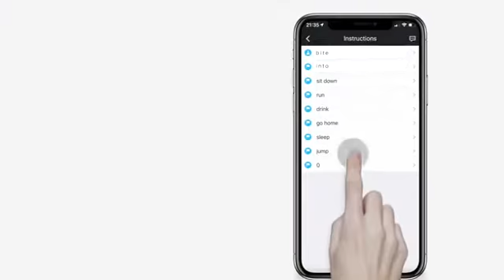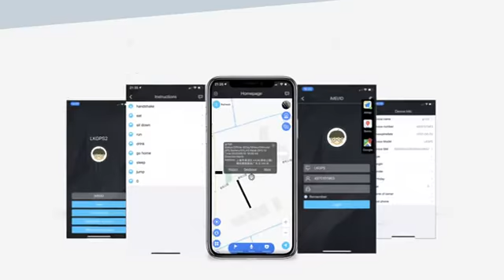LK105B 4G gps tracker for pet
This is 2020 Smart Pet Activity Monitor GPS TrackerLK108B, you can always know the whereabouts of your dogs accurately by our tracking APP/Platform.

For all the dog owners, dogs are your important family members and you want them to spend their whole lives safely and healthy. But some dogs are adventurous and unruly and they are very likely to run out of yard and get lost. That is why we have LK105B-4G coming.

It is important that we are really after the safe and healthy of our pets regardless of where we may be,Choose our LK105B-4G Smart gps tracker is not hampered by range limitations. Then,what we want to give a gift to our pets is exactly what our pets needs. The GPS tracker support 4G/3G network ,and we need a 4G sim card to tracking our dog in real-time or look back at the dog's 6 months of daily activity. Wherever and whenever we are, we can track and monitor our dog and get the real time locations if there have search 4G/3G/2G signal in our gps tracker. We also to search hunting dog when we are in the mountains thought LED light at night.

One of our advantage is ,The dog training collar build-in shock senor ,what can provides the stimulation to remind dog go to exercise.